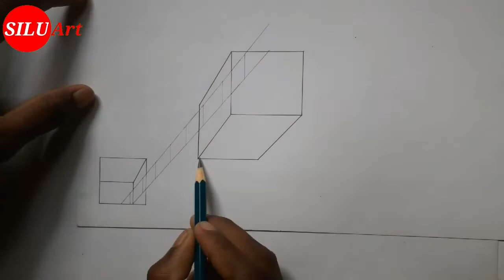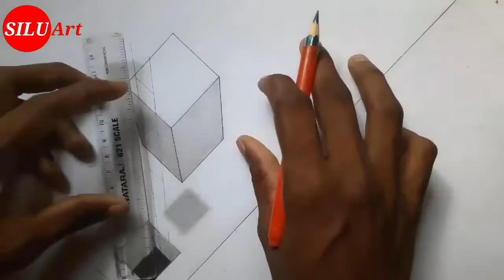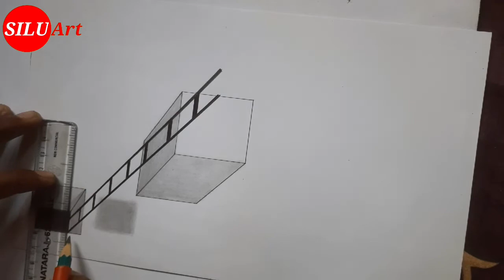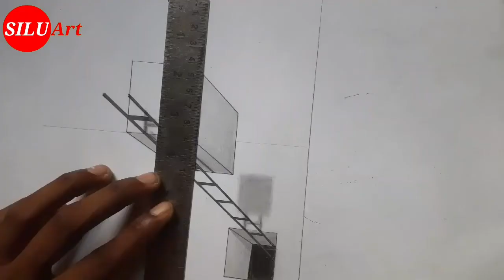How to Draw Optical illusion 3D ladder Drawing Step By Step | 3D Trick Art on Paper with Pencil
Hello Friends

In This Video I Will Show How to Draw Optical illusion 3D ladder Drawing Step By Step | 3D Trick Art on Paper with Pencil

  Pencil Used- 2B, 6B and 8B

   Easy 3D Art | How to Draw 3D Pencil Sketch | Step By Step Pencil Drawing | 3D Ladder drawing | How to Draw a Ladder in a Hole | Pencil Drawing